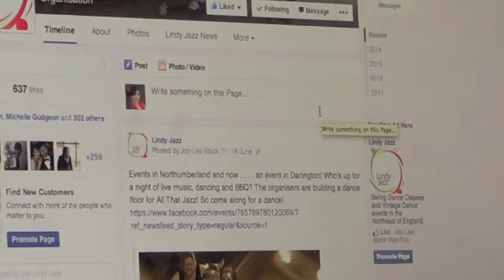Connect with Lindy Jazz